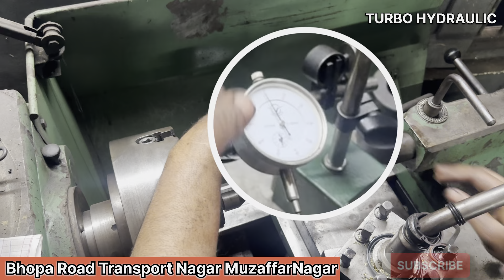टर्बो को सही बैलेंस कैसे दें चौंका देगा यह तरीका turck Balance turbo 24v Cummins #5530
टर्बो शफट बैलेंस नहीं कि तो टर्बो टूट जाएगाऔर इसमें सुराखों की सफाई नहीं की गई तो टर्बो की शेफर्ड कट जाएगी तो हम टर्बो किस तरीके से सही किया इस वीडियो में आपने देखगे और टर्बो को खोलने का तरीका धोने का तरीका सब इस वीडियो में बताया गया है

If the turbo shaft is not balanced then the turbo will break and if the holes in it are not cleaned then the shepherd of the turbo will get cut, then in this video you will see how we correct the turbo and the way to open the turbo and the way to wash it all are explained in this video. Is.

In this video we have told about the people who rob people in the name of turbo.

Address-bhopa Road Transport in Nagar near RTO office in  Uttar Pradesh MUZAFFARNAGAR
 डुप्लीकेट ब्रांच से सावधान

24v turbo upgrade5.9 cummins turbo replacementholsetbruce wilson

hx25

hx20hx35 rebuild kithx35 turbohx35 wicked wheelhx40 turbo 12 valve cummins hx80hx35 turbo cummins

hx35 turbo upgrade

hy35 turbo

k16k27

muzaffarnagar

turbo repair

streetspeed717

hy35 vs hx35